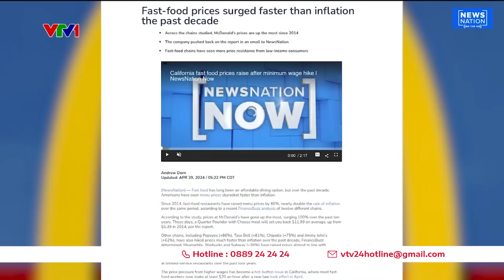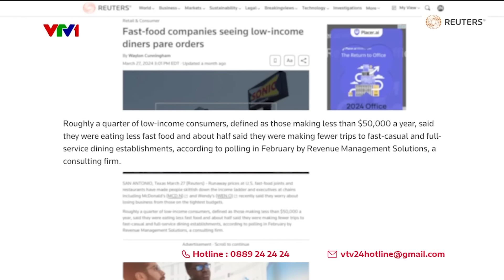Nhiều chuỗi cửa hàng thức ăn nhanh gặp khó | VTV24